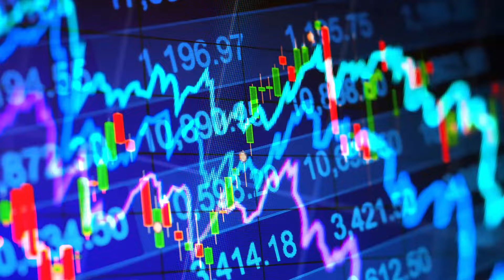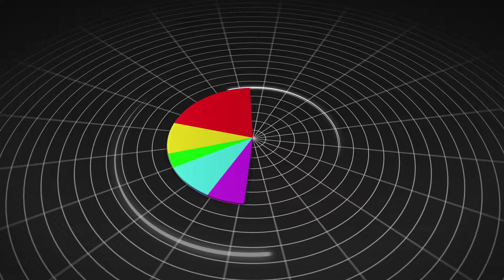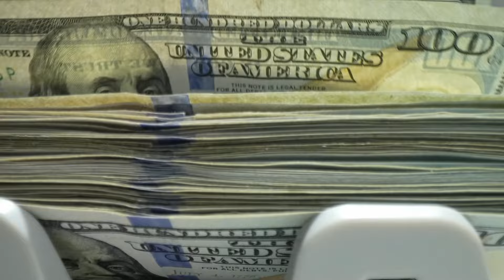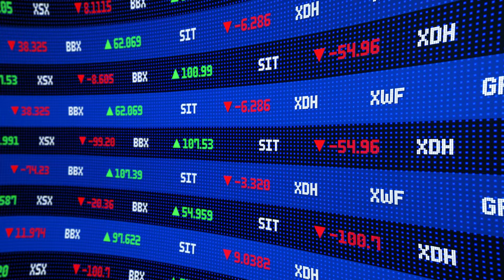Σταματάω τις επενδύσεις;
Ανοίξτε έναν δωρεάν λογαριασμό στη Freedom24 και αποκτήστε πρόσβαση σε:
- 3,89% επιτόκιο ετησίως σε ευρώ και 4,08% ετησίως σε καταθέσεις σε δολάρια.
- 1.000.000 μετοχές, ETF, stock options και άλλα χρηματοοικονομικά μέσα.

Σήμερα θα ρίξουμε μαζί μια ματιά στο τι ακριβώς συμβαίνει στο χαρτοφυλάκιό μου μέχρι σήμερα!

00:00 Εισαγωγή
01:25 Επενδύσεις
01:57 Λόγοι
03:19 Κέρδη
05:43 Κλείσιμο